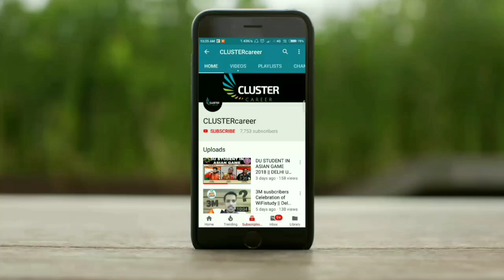Which book is Best for Ignou exams | Neeraj or Gullibaba | How to prepare for ignou exam| Get 90%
in this video we have demonstrate you the different between the two popular ignou TEE exam preparation book neeraj and gullybaba through my personal experience. hope you like the video
ignou books link:-

In this video you will know about which book is better for ignou exams. Neeraj/Gullibaba.
for the more videos regarding doubt and information of Ignou.